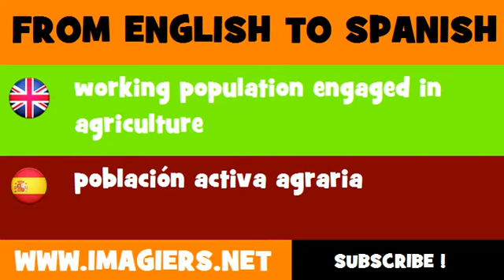ESPAÑOL = INGLÉS = población activa agraria